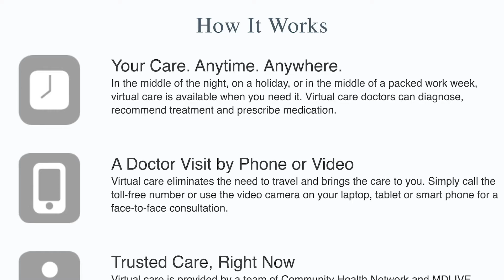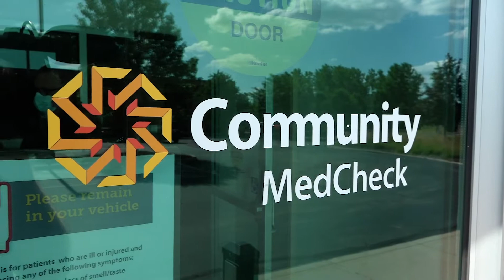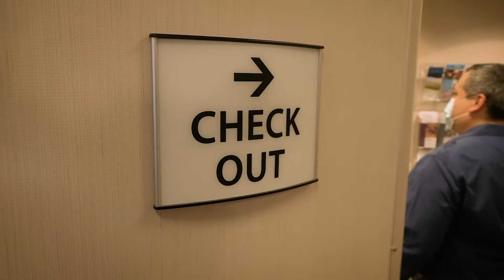Exceptional Patient Care at Community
Community continues to offer a variety of ways for patients to access exceptional care safely as we continue to navigate the pandemic.

Ranked among the nation's most integrated healthcare systems, Indianapolis-based Community Health Network is Central Indiana's leader in providing convenient access to a full continuum of healthcare services, where and when patients need them. "Exceptional care. Simply delivered." is more than just our slogan -- it's our promise to you. Visit us at eCommunity.com.